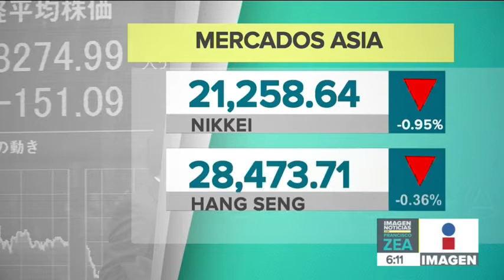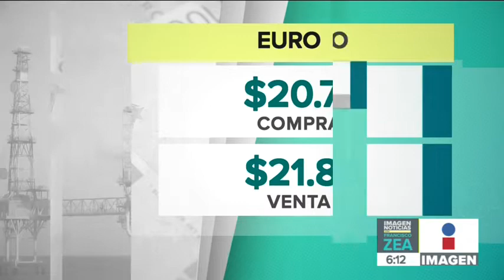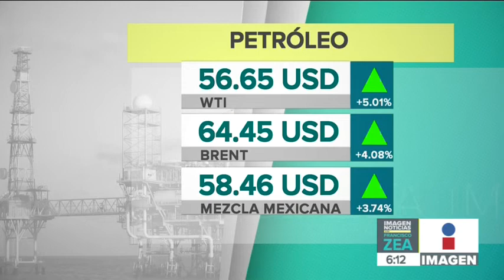AMLO asegura que sí hay aumento de empleo en México | Noticias con Francisco Zea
¡AMLO tiene otras cifras! El presidente reiteró que la economía del país va por buen camino, al igual que la generación de empleos.